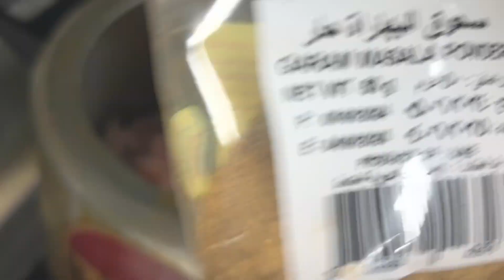Pakistani mom 9am to 8pm summer routine with kids | kids meal ideas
Pakistani mom daily life routine, summer routine vlog with kids , full day routine with kids , kids meal recipes , routine vlog 9am to 8pm , morning routine , pakistani mom vlog , mom busy routine, night routine , how to balance family , desi family vlog , routine with kids ,